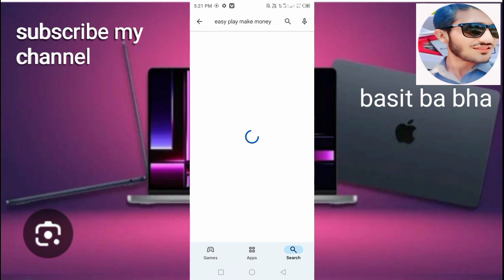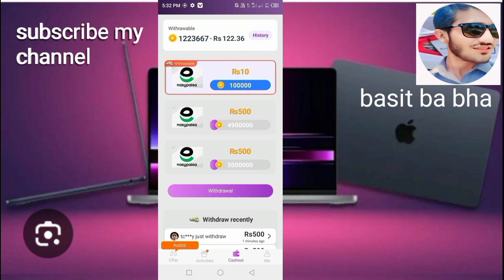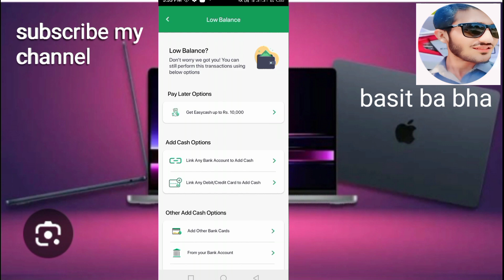Abe Live 1700 Kamao ❌Investment❌ Online Earning App | Online Earning in Pakistan without Investment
Are you looking for ways to make money online without any investment? Well, look no further! In this video, I'm going to show you how to make money online by online survey job

This website can be a great way to make money online. By clicking  you can earn money without any investment. In this video, I'll show you step by step how to do work and join to rateglo app to make money from your work. So if you're looking for a way to make money online without any investment and any skill as a student , then check out this video!

In this Video We will talk bout:
KTTechnicaltricks ,Kttechnicaltricks,KTTECHNICALTRICKS

Ragards :
KT Technical Tricks